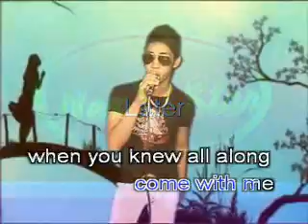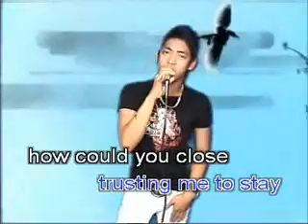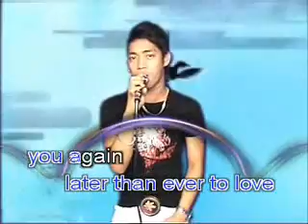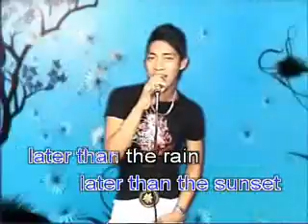Later by fra lippo lippi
this song was edit at "SM NORTH EDSA".

then on that time i have nothing to do! so i plan to go to sm and when i saw a record star and i was asking about it...so that's why i plan to sing this song "LATER" because this is my favorite song.